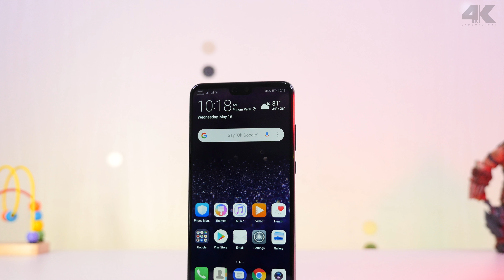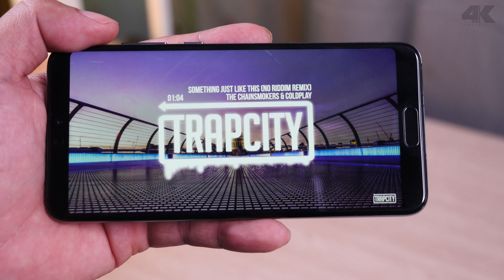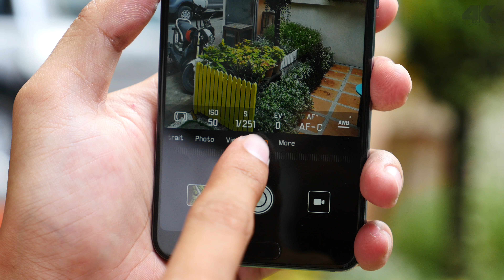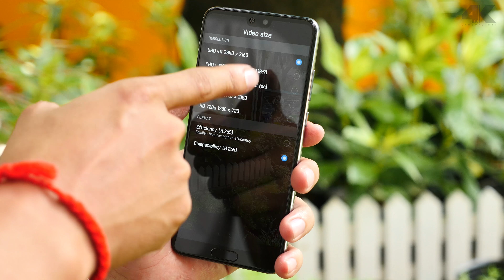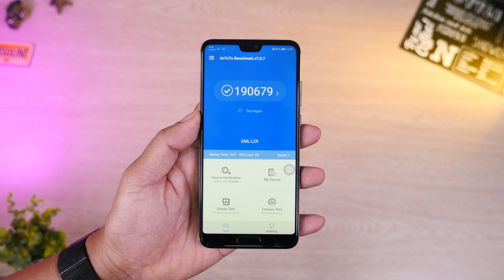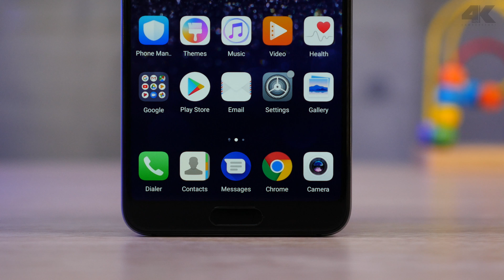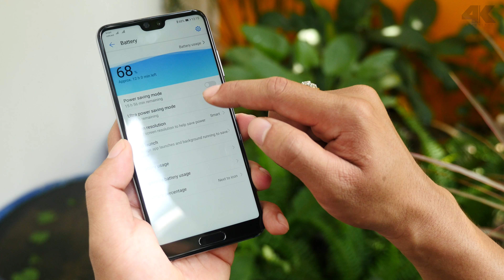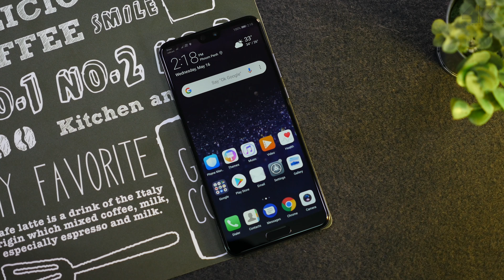Huawei P20 Review (Cambo Report)